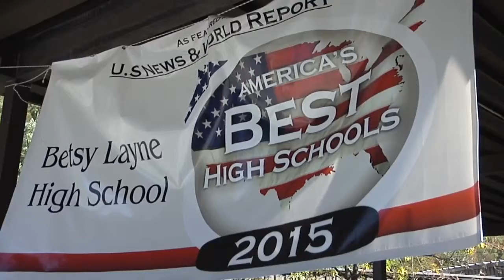Floyd Co Schools